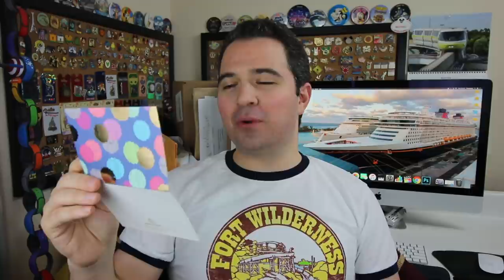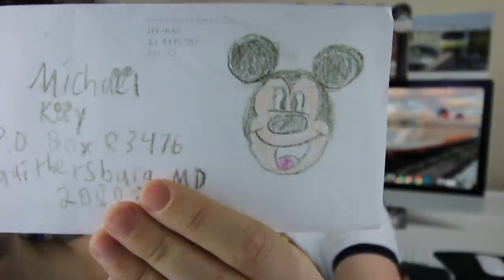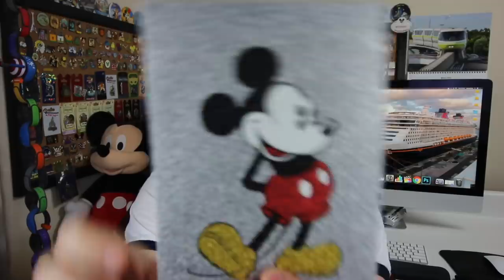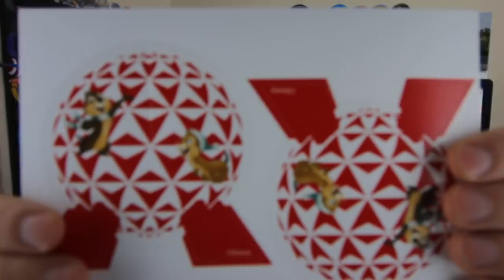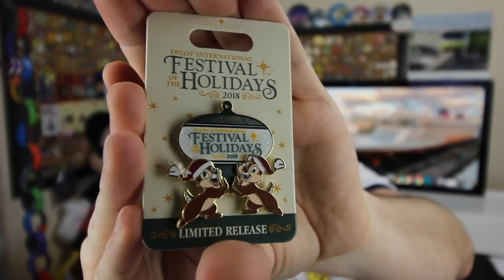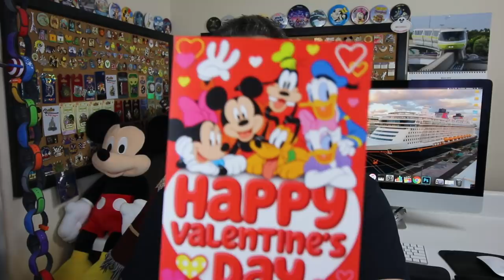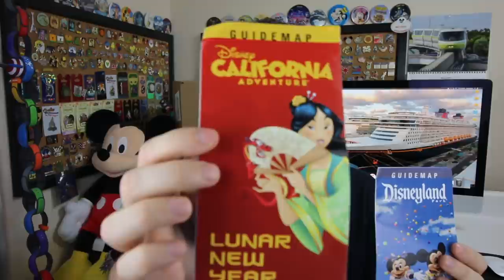Amazingly Generous - March Mailtime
Thank you so much for all of your wonderful gifts! It truly means so much to me that you took time to send me mail!

Clothing:
WavesofDisney Sweatshirt
This area is being refurbished T-Shirt:
Official member of the family shirt:
The Force is Strong in my family shirt:
Waves with Michael Kay T-Shirt: